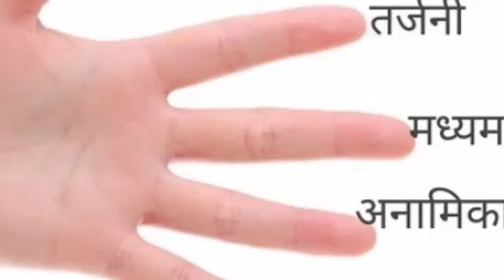vashikaran - आप अपने अंगूठे पर प्यार का नाम लिखकर फूँक मार दो krishna chanakyaniti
[Your Queries]

1)Shri Krishna 2) Krishna ji ke status 3) jai shree krishna 4) Mahabharat ki baate by krishna 5) jai shree krishna 6) krishna true line 7) life story by krishna 8) Mahabharat 9) krishna updesh krishna ki baten

1) krishna ji ke status 2) krishnavani jay shree krishna 3) कृष्णा भगवान लाइफ 4) reality by krishna 5) गीता उपदेश
6)

4) Mahabharat ki baten by Krishna 5) Jai Shree
8) mahabharat 9) Krishna updesh 10) Krishna ki
14) Ravan Status, Ramayan Status 15) Ramanand
19) dialogue status video, true Dialogue WhatsApp
3YT EH 22) Dialogue Status 23) sft ara 24)

5) meditation 6) yoga hindi 7)bhagwat gita 8) geeta
13)updesh 14)bhagavad 15) lord hindu 16) arjun 17)
39) Radha Krishna 40) Radha Krishna new promo 41)
43) श्री कृष्ण भगवत गीता उपदेश 44) भगवत गीता उपदेश 45)कलयुग 46)कलयुग का अंत

krishna vani
Krishna bhajan
bhagvad
geeta shlokas
Geetagyan
bhagvad geeta slokas
krishna leela
krishna gyan sagar
lord krishna
new life
lord krishna
chanakya neeti
motivational video